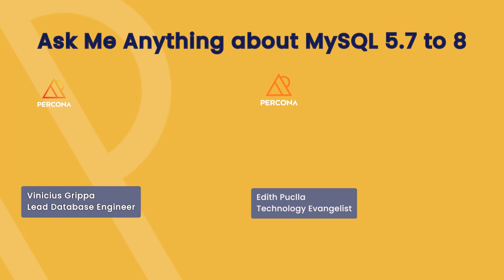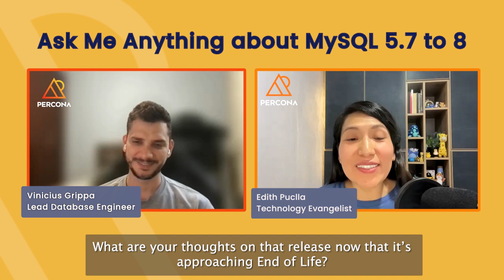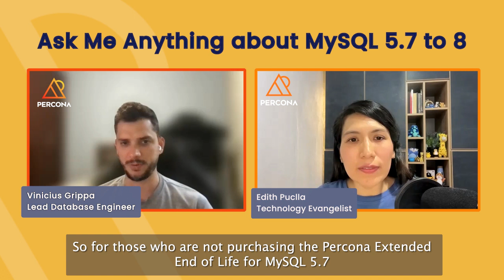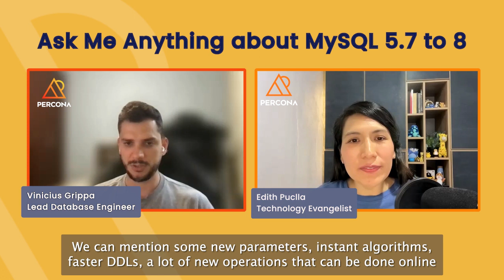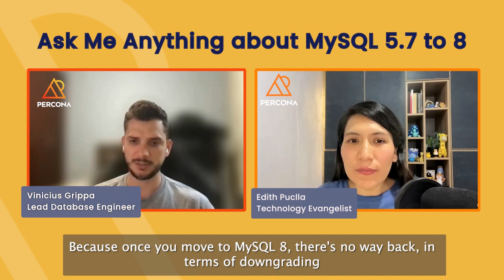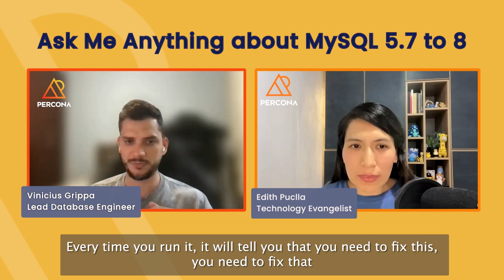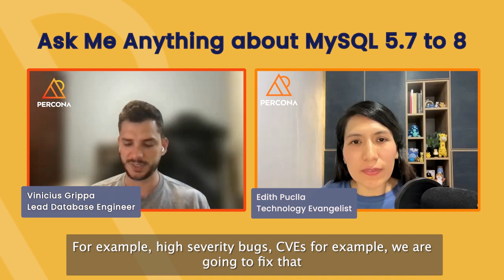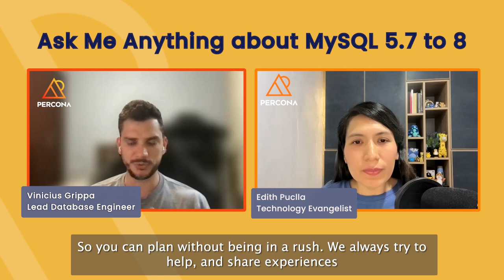Ask Me Anything about MySQL 5.7 to 8 Upgrade with Vinicius Grippa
End of Life for mysql is quickly approaching. Percona's Technical Evangelist, Edith Puclla Pareja asks Lead Senior Support Engineer, Vinicius Grippa what is the best way to handle EOL and what options customers have.